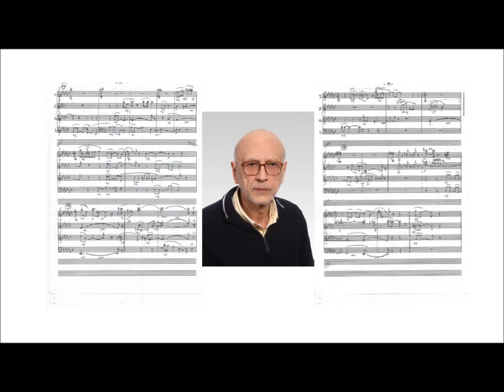Thomas Sliomis/Invisible Landscape 1mvt/ L' Anima string quartet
In memoriam of the Holocaust Martyrs

Thomas Sliomis
Invisible Landscape for string quartet
Part 1

Live  recording   at   Megaron  of   Music - Athens November 2017

"L' Anima" string quartet
Stella Tsani
Brunilda Eygenia Malo
Ilias Sdoukos
Lefki Kolovou

Στη μνήμη των Μαρτύρων Ολοκαυτώματος

Θωμάς Σλιώμης
Αόρατο Τοπίο για κουαρτέτο εγχόρδων.
Μέρος 1ο

Ζωντανή ηχογράφηση απ' το Μέγαρο Μουσικής Αθηνών.
Νοέμβριος του 2017

Κουαρτέτο εγχόρδων "L' Anima"
Στέλλα Τσάνη
Μπρουνίλντα Ευγενία Μάλο
Ηλίας Σδούκος
Λευκή Κολοβού